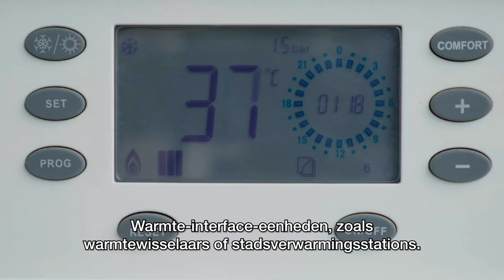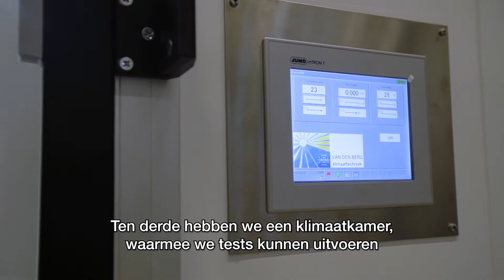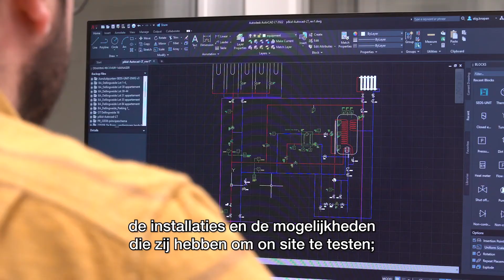Thermotechnisch Labo EnergyVille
Veel huizen en bedrijven gebruiken nog steeds fossiele brandstoffen om te verwarmen en te koelen. We moeten meer kijken naar duurzamere bronnen. Technologie is hierbij essentieel. Zo bevatten gebouwen tegenwoordig thermische energiesystemen met uiteenlopende technieken. Warmteproductie, zoals warmtepompen. Warmteopslag, zoals warmwatertanks. Warmte-interface-eenheden, zoals warmtewisselaars of stadsverwarmingsstations. Emissiesystemen, zoals radiatoren. Of regelsystemen, zoals slimme regeling van apparaten.

Het is belangrijk om deze technologieën te verbeteren en te testen in een goed gecontroleerde omgeving: het thermotechnisch labo.